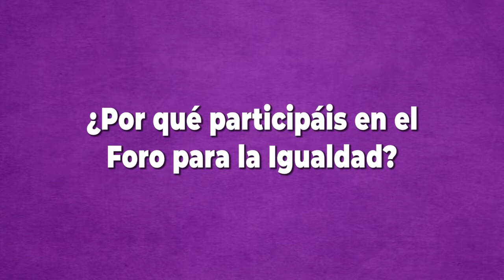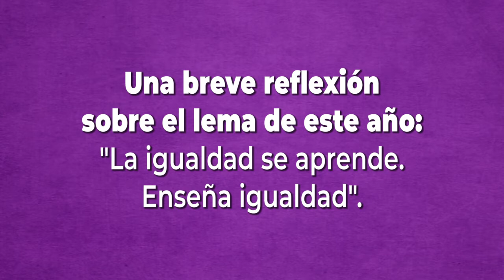IMQ (Foro para la Igualdad de 2018)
IMQ es una de las entidades participantes del Foro para la Igualdad. Hemos charlado con Isabel Urrutia acerca del lema de este año, por qué han decidido participar y qué actividad han organizado.

Mira aquí el calendario de actividades del Foro para la Igualdad